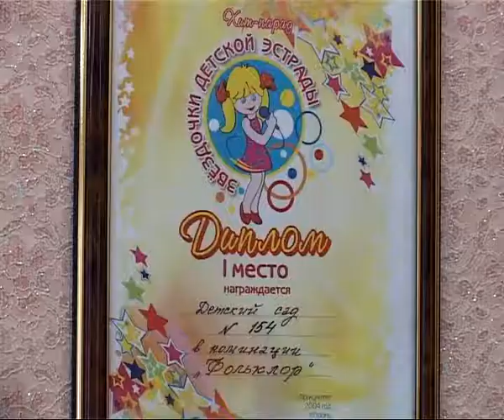Лицом к городу 02.02.14 Лариса Крохалева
Заместитель главы администрации города Рязани